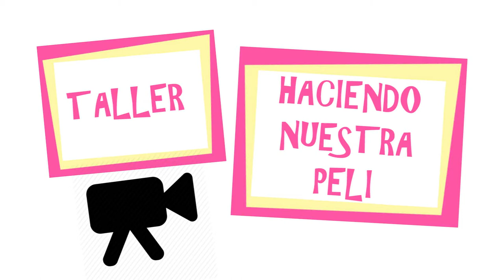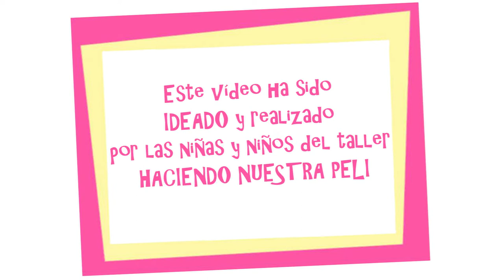EPI 2020-2021: Taller Haciendo Nuestra Peli. AMPA AL ANDAR - CEIP HERNÁN RUIZ 6º PRIMARIA